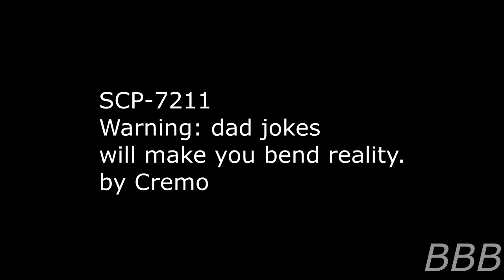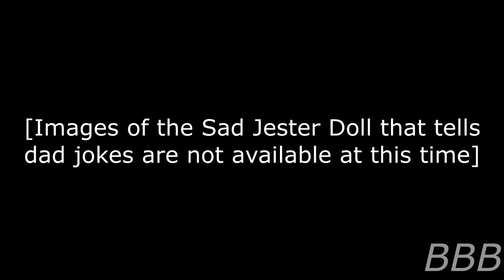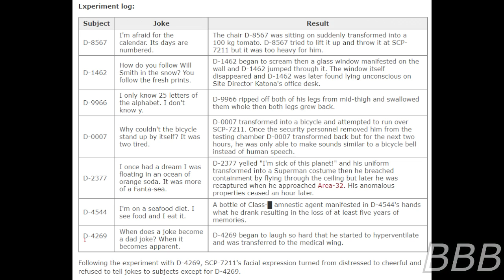SCP 7211 Warning dad jokes will make you bend reality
SCP-7211 is a sad porcelain doll in a jester uniform that tells dad joke, since they're dad jokes, they tend to be not amusing to the listener and give them temporary anomalous abilities just to either to destroy the doll or get away from it.